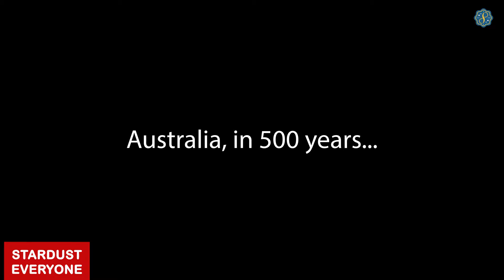Stardust Everyone Weekly News #9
Stardust Education